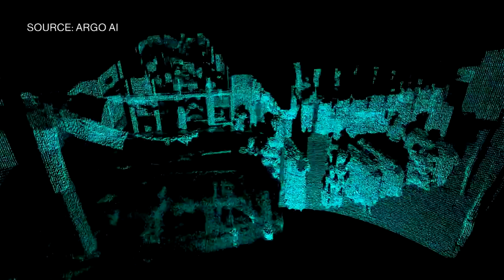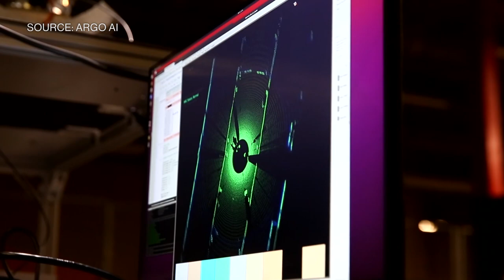Argo AI CEO Salesky Sees US Deployment of Autonomous Vehicles, Plots IPO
May.04 -- Argo AI, the autonomous driving startup backed by Ford and VW, has revealed a new long-range lidar. The company's CEO Bryan Salesky says it gives Argo an edge in deploying self-driving cars commercially. Salesky spoke exclusively to Bloomberg's Ed Ludlow about the technology, its financing plans and regulation.